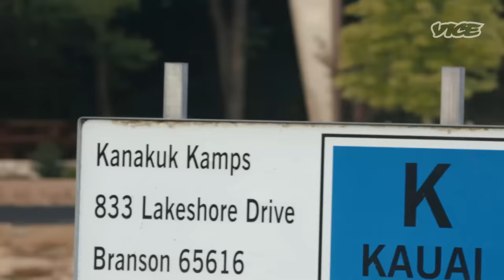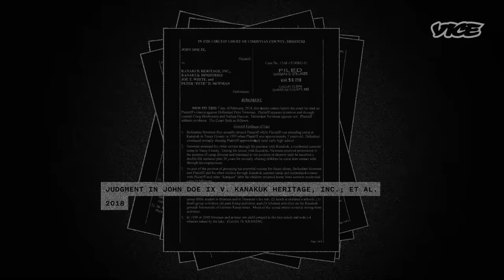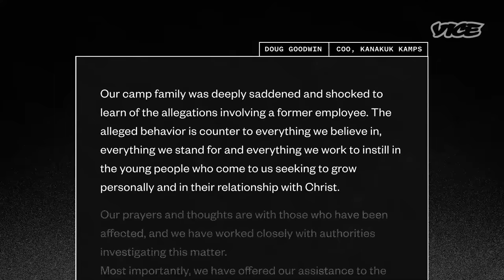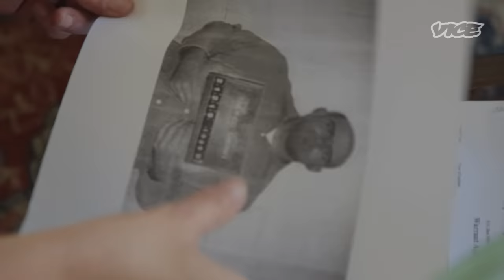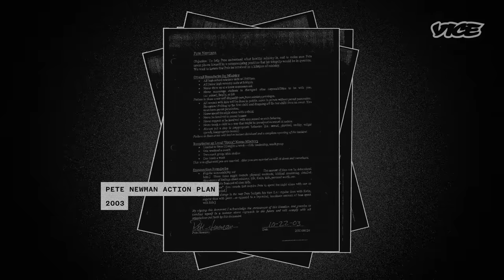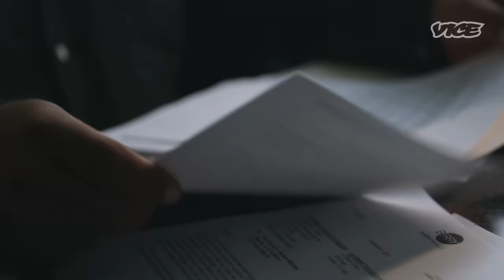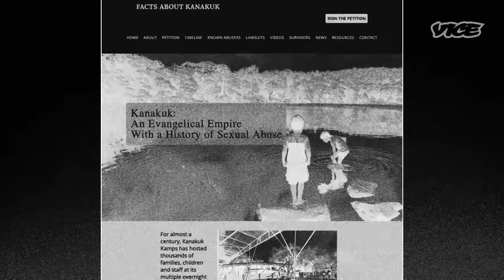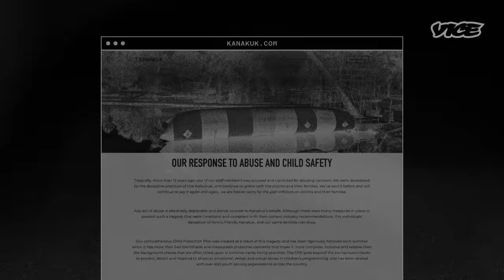Abused at Christian Summer Camp, Survivors Say They’ve Been Kept Silent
For years, a former staffer at Kanakuk Kamps, one of the country’s most popular Christian summer camps, abused dozens of boys. Vice News speaks with survivors, who say the camp has used confidentiality clauses to keep them quiet.

Executive Producers: Nikki Egan, Shane Smith, Maral Usefi
Senior Producers: Kristin Fraser, Joelle Martinez
Managing Editor: Leah Feiger
Producers: Judy Cai, Brennan Cusack
Correspondent: Meena Duerson
Editors: Mark Apicella, Kristie Ferriso
Cinematographers: Brian Dawson, Miasarah Lai
Writer: Adriane Quinlan
Associate Producer: Kassidy Dillon